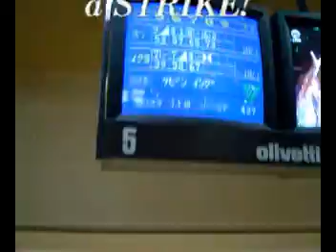Promise Me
After Ikuyo stops singing there's a really good song!